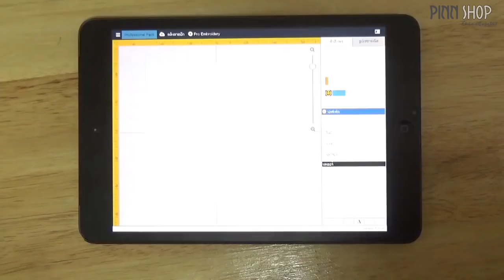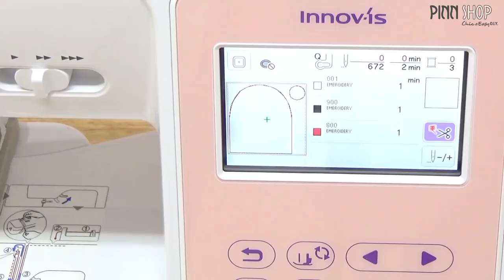แจก!! Keycover ลายKitty เพิ่มกรอบลูกไม้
หลายคนสงสัยน๊า Auto Sewing เลือกลายจากในตัวเครื่องได้มั๊ย ทำได้จ๊า ไม่ยากเลย สอนเสร็จอุ่นก็จะแจกให้เลยสำหรับผู้โชคดีที่ตอบคำถามถูกค่ะ
(สุ่ม 1 ท่าน จาก 10 ท่านแรกที่ตอบถูก)
โดยที่เข้าไปตอบได้ในเพจ fb: Pinnsewing นะคะ

ชมรายละเอียดจักรเย็บปัก รุ่น NV-180K และโปรโมชั่นได้ที่ลิงค์นี้ค่ะ

สอบถามรายละเอียดเพิ่มเติม โทร 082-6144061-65